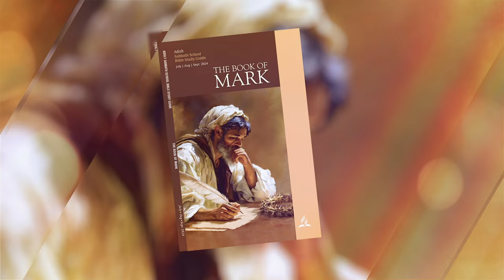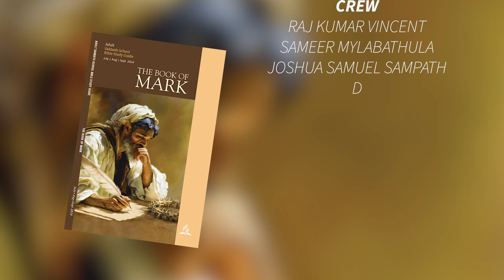A Day in the Ministry of Jesus - Sabbath School Lesson 2 Q3 2024